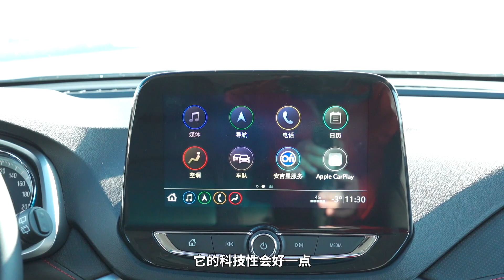都是48V轻混 沃兰多跟GL6的区别在哪？| 萝卜报告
今天的主角是加装了48V轻混系统的雪佛兰沃兰多，试驾的两大重点一是看加装了48V轻混系统的沃兰多开起来的驾驶感受；二就是关于乘坐空间方面的体验...对了，据听说这辆车终端售价会有一个很大很大的惊喜。